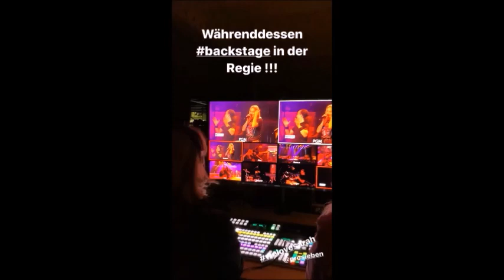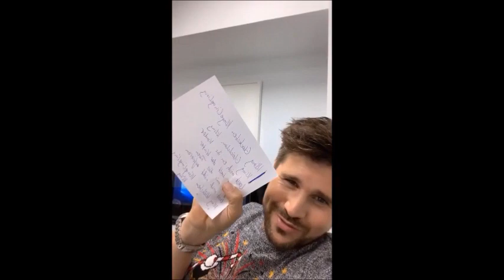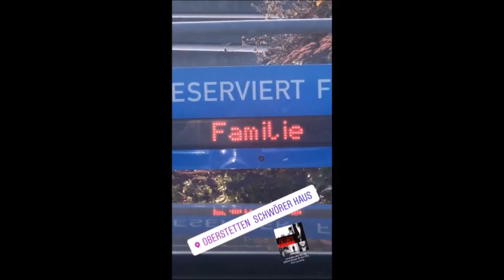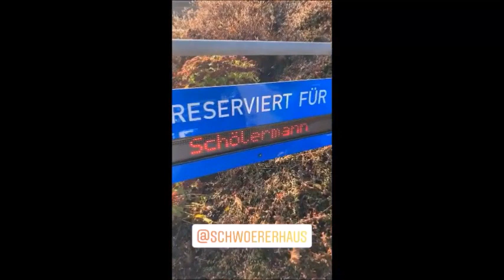16.11to01.12.2019 - The Voice, good moments, shopping and die Scholermanns for Thore Schölermann